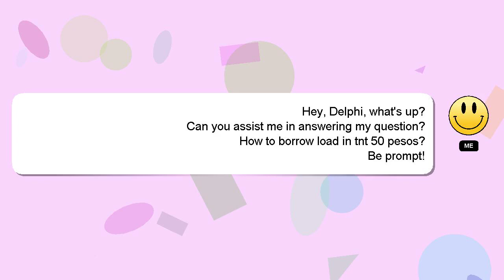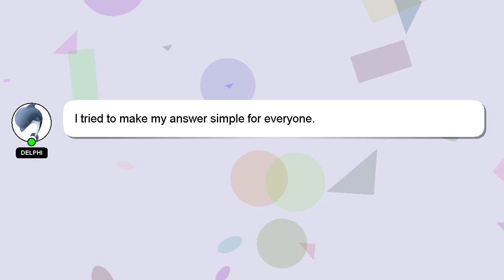How to borrow load in tnt 50 pesos?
A brief presentation of myself, Nice to meet you, I am Delphi. I am happy to help you with your questions. - How to borrow load in tnt 50 pesos?

Your answer will be acknowledged and appreciated, and I will 'heart' it as a sign of gratitude.

*2 What we are experimenting :*